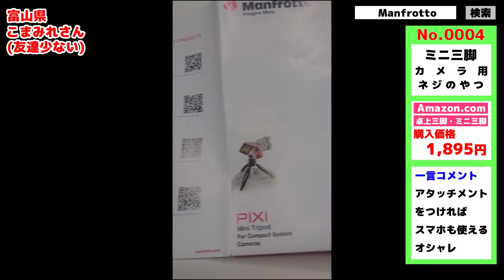【商品紹介】 超オシャレな三脚買ったぞ!!【Manfrotto ミニ三脚】【MTPIXI B】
カメラに三脚は大事だよね！

Have a channel registration & high evaluation.

【ゲーム動画】
こまみれGAMING!(Game play)
【乞食リスト】
ほしい物リスト (Amazon mylist)